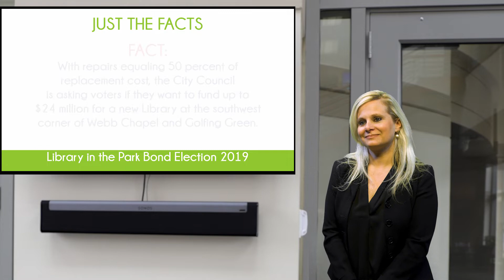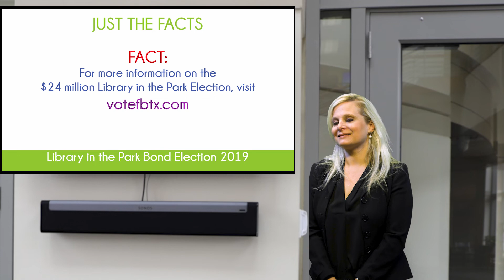Library Bond Video Series #3: Just the facts